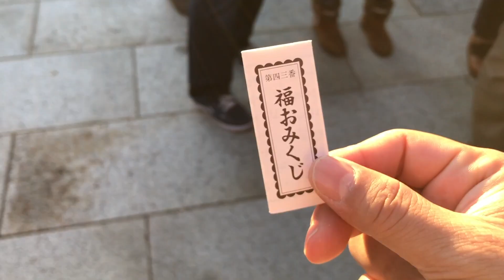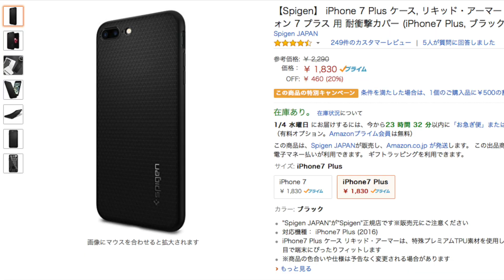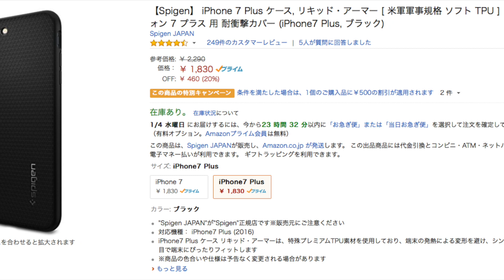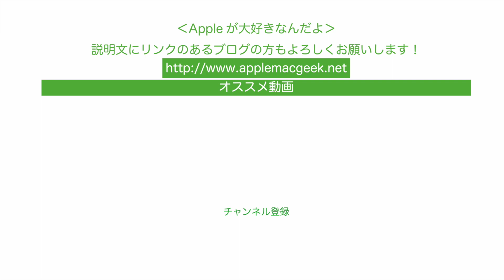iPhone7Plusが初落下／Spigen リキッド・アーマーだとどうだったの？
昨日ランニング開始直後にiPhone7Plusが初の落下！！
コンクリートに叩きつけられたんですが。
以前軽く紹介したSpigen リキッド・アーマーというケースをつけていました。
被害はいかに。。

ブログ「Appleが大好きなんだよ」もよろしくお願いします。

撮影機材

・iPadPro 9.7

STI:L iPhone7 Plus ケース KAISER2